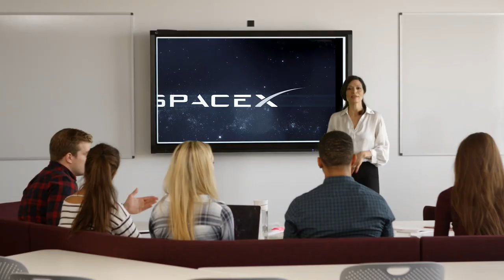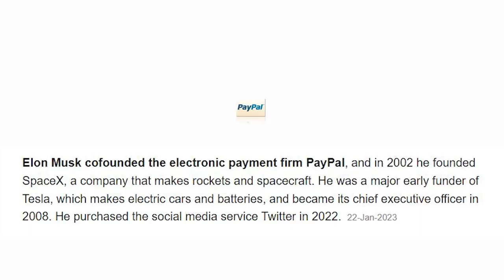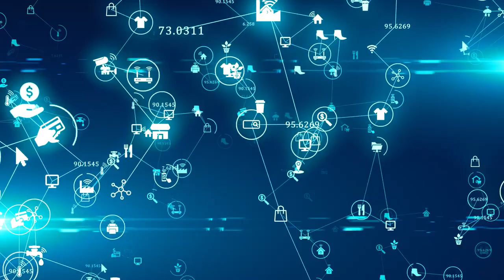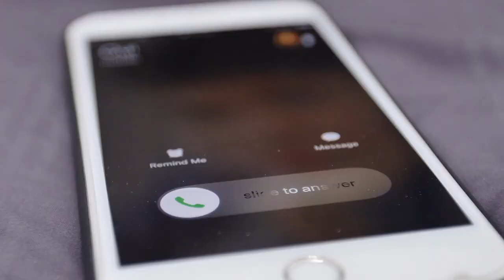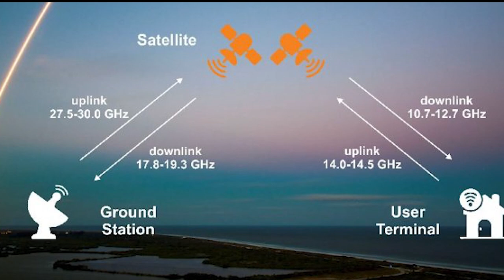Starlink vs Comcast: Who Will Control The Internet?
Hey Guys! Welcome and in today’s video, we’ll discuss about Starlink vs Comcast, who will control the internet!

Starlink and Comcast are two of the best-known internet service providers, but they do business differently. The only thing these two companies have in common is that they offer internet.

SpaceX's Starlink project aims to bring high-speed satellite internet service to every place on Earth except the North and South Poles. It will do this by putting a lot of satellites in orbit around the Earth. On the other hand, Comcast is the biggest multinational telecommunications company in the United States. Only AT&T brings in more money. Comcast gives internet to over 31 million people using well-known technology like coaxial and fiber optic cables.

Starlink is the fastest satellite Internet service in the world by a long shot. Depending on the time of day, where the satellite is, and how busy it is, Starlink can reach speeds between 150 and 200 Mbps. Comcast also has different speed plans, with the slowest being about 50 Mbps and the fastest about 1000 Mbps.

Starlink is good compared to other satellite Internet providers. Also, they only have one "package," and the equipment costs extra. Starlink costs $110 per month, and the one-time cost of the equipment is $599.

Comcast has different levels of internet service, just like almost every other provider. Most Comcast/Xfinity packages start at about $19.99 and go up to about $79.99 for Gigabit, their fastest internet.

But Comcast needs help getting to those faraway places. Aside from that, people have trouble with Comcast's internet service because of technical issues. For example, the speed of the internet could suddenly slow down, or there could be different kinds of mechanical and natural disasters. It might need help to provide service, making it hard for many people to talk or work.

Starlink is one of the most important, expensive, and controversial tech projects of the last 10 years. But the project is just getting started. If and when SpaceX reaches its goal, it could change the world as we know it. With the switch, there would be no more physical or infrastructure barriers to the internet. So, it's unlikely that Starlink would completely replace internet connections like fiber, cable, and DSL. But it will probably cut into the market share a lot.

People in rural areas and places with few services are very interested in it because it is fast and cheap. It could make a big difference in the lives of 40% of people who still don't have access to the digital world. The project will move science and technology forward in a big way. More than that, it looks like a huge step forward for people's freedom.

Suggested videos for you:

2. The Downfall Of Pizza Hut - What Happened?